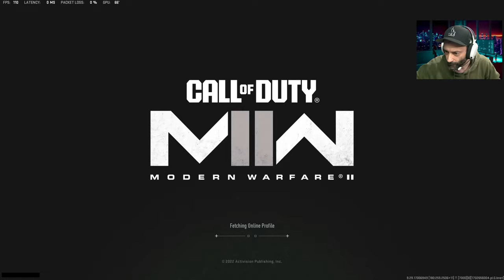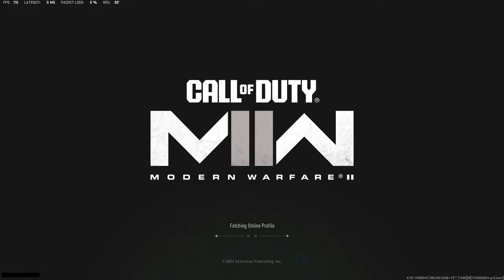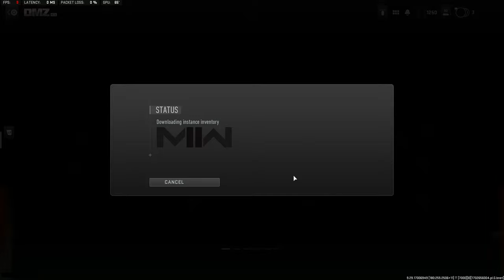🎒LIVE DMZ - Ghost Of Ashika Squad Up!!!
Today we're going to team up with another of our fellow creators, this time the mysterious Tiktok creator and live streamer, Ghost of Ashika!!! This should be a crazy one, buckle up!!!

Find a squad, team up on missions, memes and more!

Music in our live streams is generated in real time via a custom music production system created by Dibbledoink, no pre-recorded music is used in our streams.